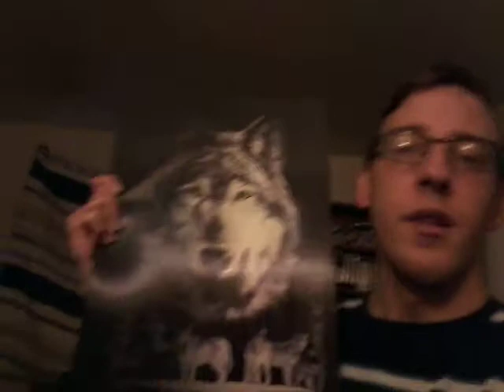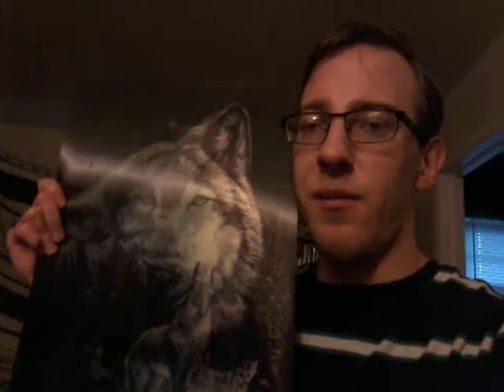Animal BedGhost's Dog Facts Video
In this video, I discuss some dog facts that you probably did or didn't know about.

All info can most likely be found online. I mostly learned this information from a few books.